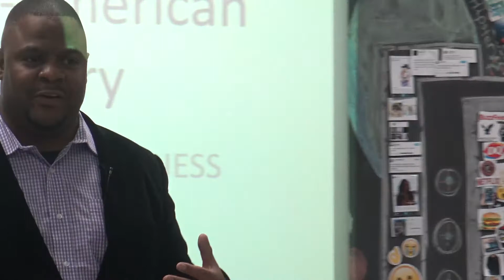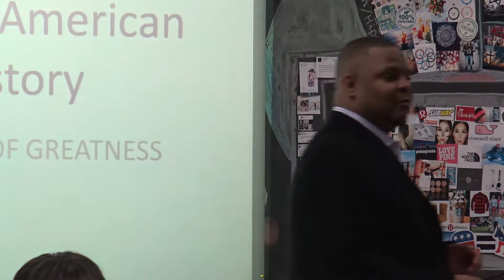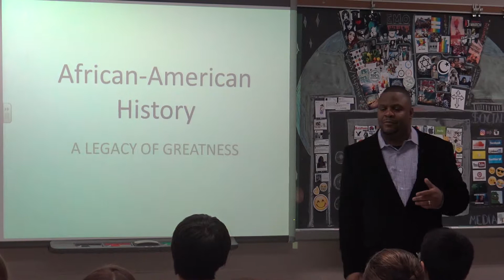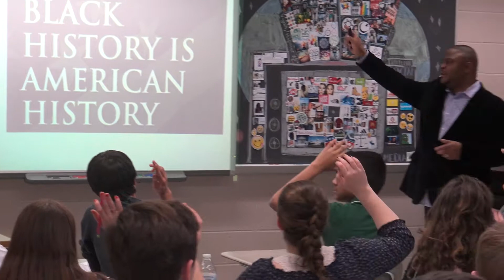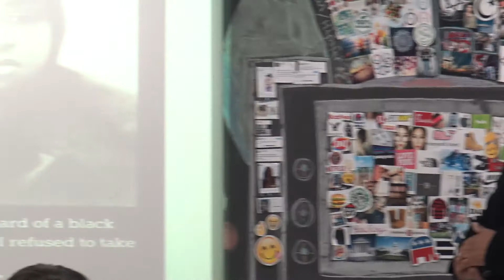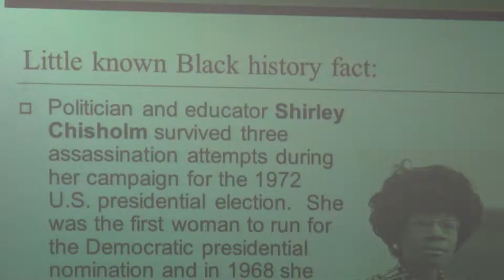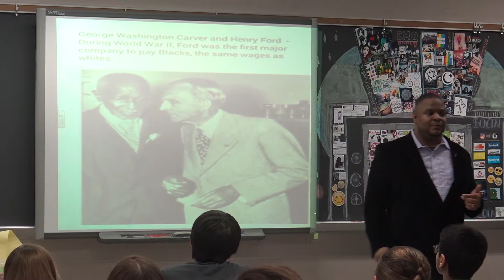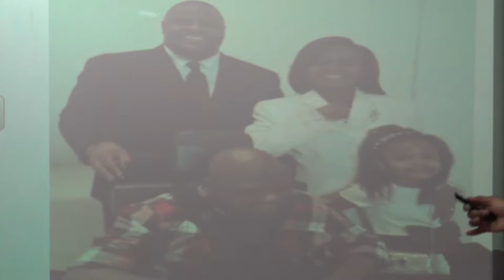REV HOWARD SPEAKS TO STUDENTS At Radnor High School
Black History Presentation 2017 by Reverend Manuel A. Howard